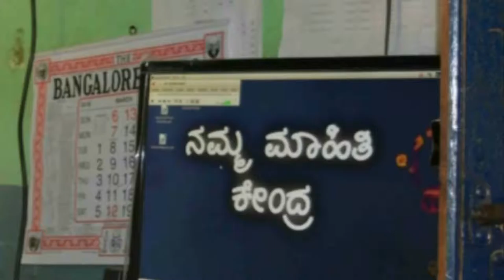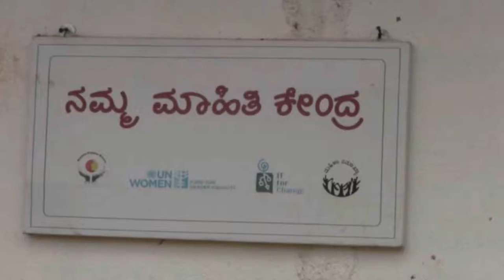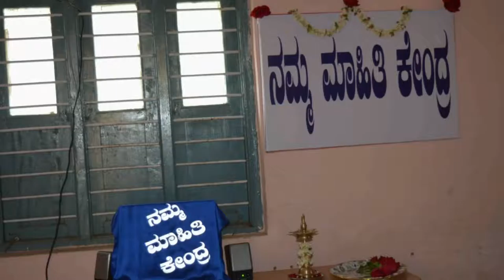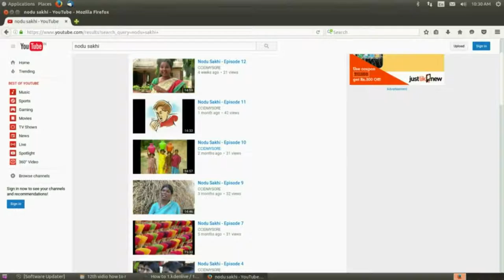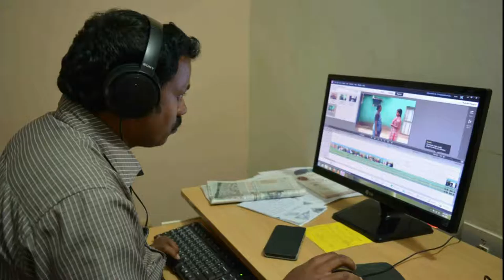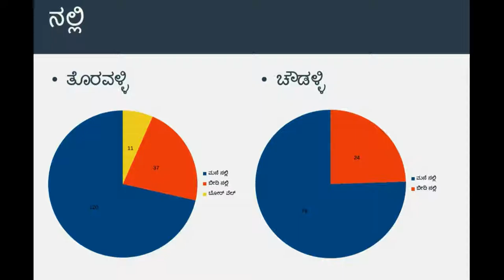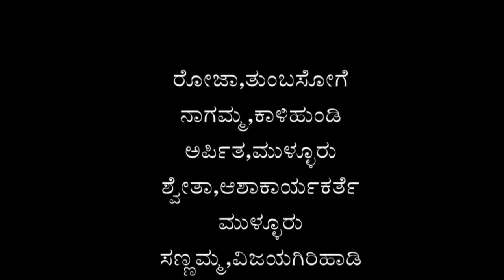Nodu Sakhi - Episode 13